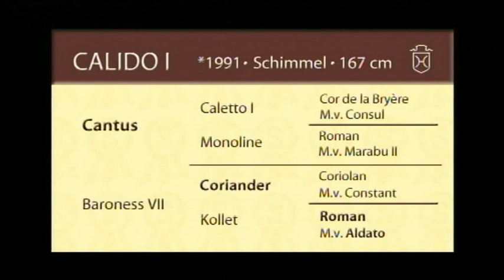Schockemöhle Hengstkollektion 2012 Calido I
Cantus - Coriander - Roman